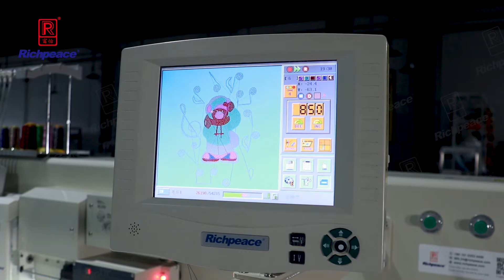Richpeace Computerize Mixed Chenille Embroidery Towel embroidery Machine